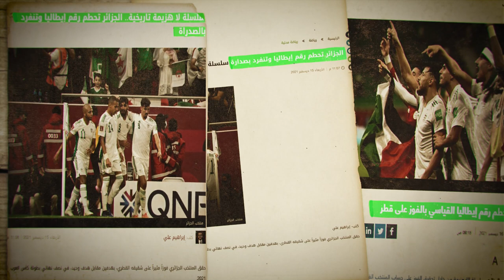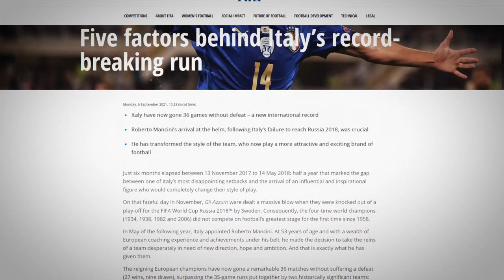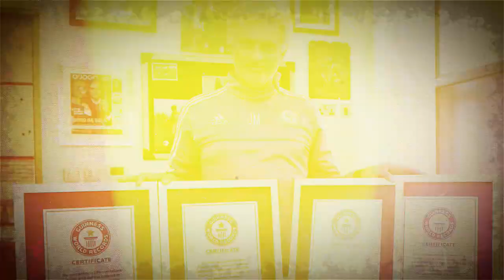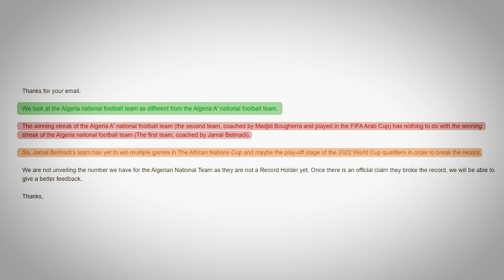موسوعة غينيس : الجزائر لم تحطم رقم إيطاليا القياسي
الجزائر رائعة لكنها لم تحطم إيطاليا القياسي

حساباتي في شبكات التواصل:
تيلغرام :